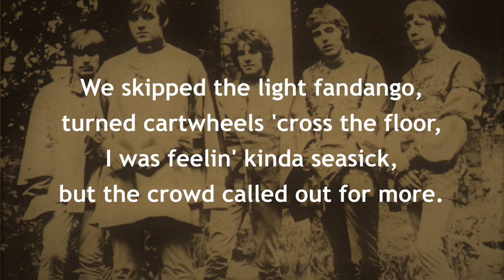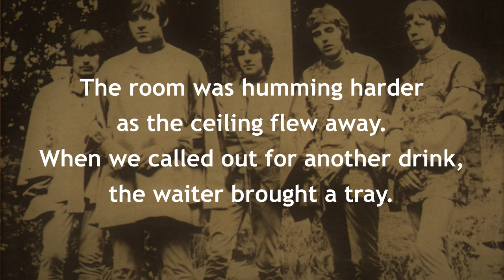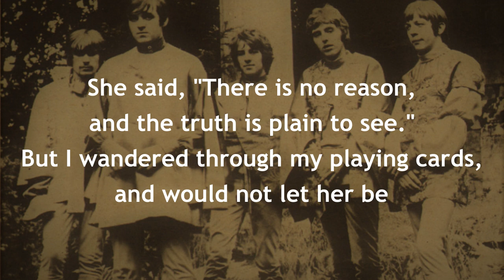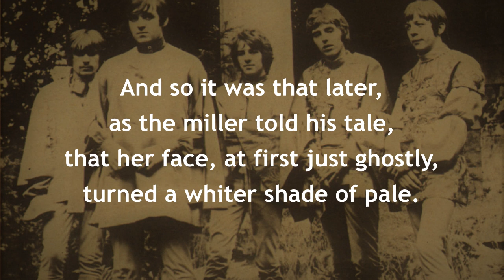A Whiter Shade of Pale PROCOL HARUM (with lyrics)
I could write pages of information on this song:  it is one of pop's all-time best sellers; it is credited with giving birth to the "summer of love" in 1967. But here's something you may not know - what the lyrics are about.  Who better to tell us than Gary Brooker, who co-wrote the song.  Simply put, he says it's all about a drug-fuelled "intimate" encounter.  Thanks, Gary.  Let's leave it at that.